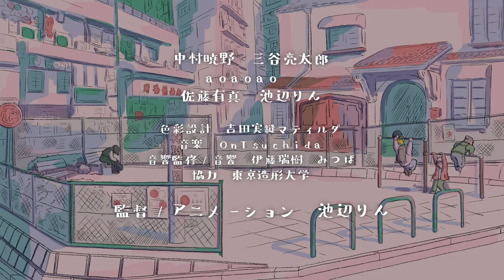第34回東京学生映画祭 『520』予告編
池辺 凜監督『520』